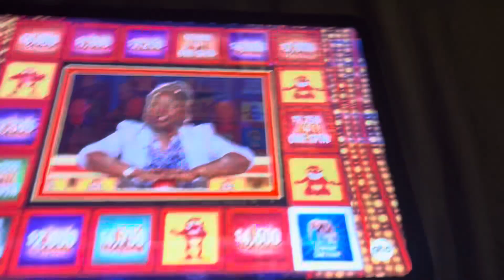September 2, 2024